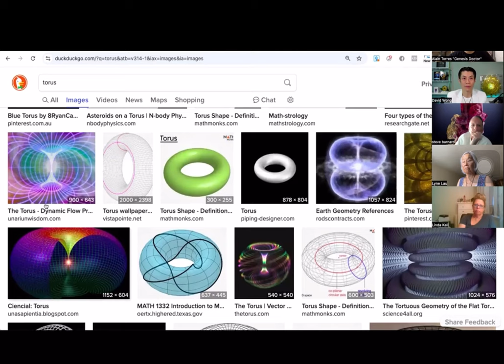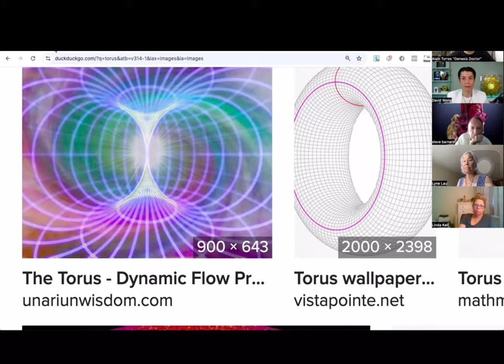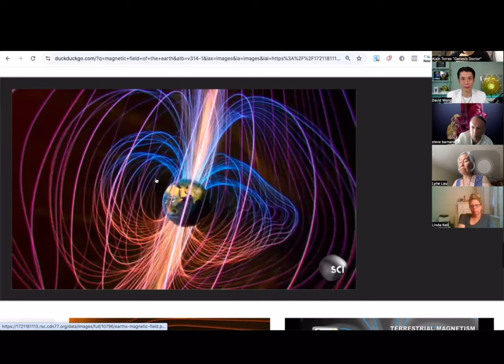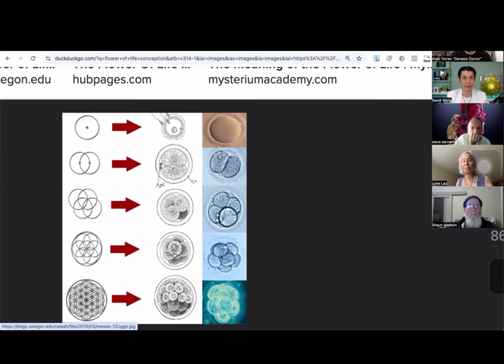DARK FORCES Protection - Fighting Evil with Frequency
Join Alain Torres, the Genesis Doctor, in an eye-opening interview with David Wong, the Frequency Expert, as they delve into the mysterious world of dark forces and the power of frequency to protect against them. In this in-depth conversation, you'll learn about advanced techniques to shield yourself from negative energies, enhance your spiritual defenses, and harness the healing power of sound and vibration. Whether you're new to the concept of frequency healing or looking to deepen your understanding, this video offers valuable insights into combating evil and elevating your overall well-being. Don't miss this transformative discussion!